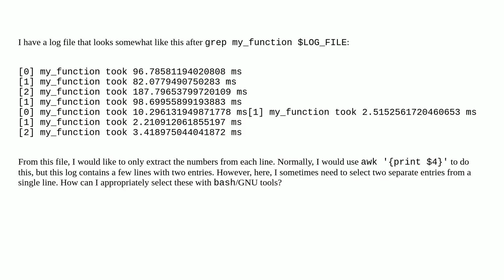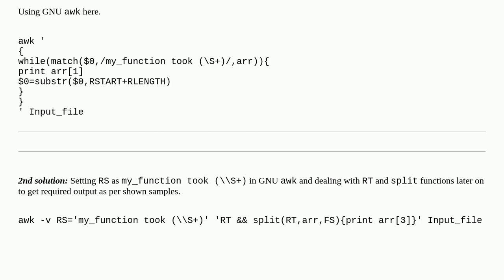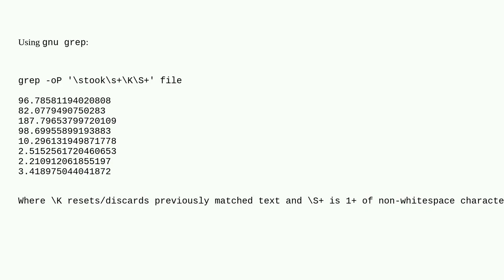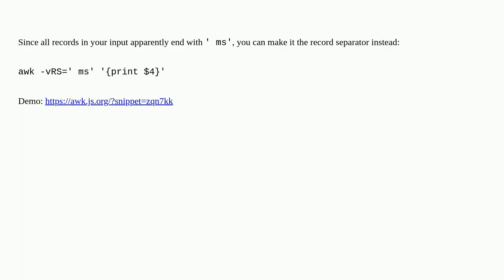Bash: Extract multiple entries from each line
A special thanks goes out to the community

  unix-text-processing gnu awk